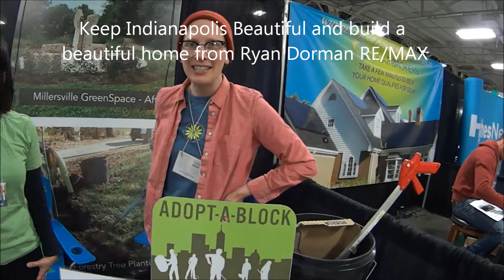Keep Indianapolis Beautiful & Adopt A Block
Celebrating 40 years of keeping indy beautiful

KIB is woven into the fabric of this city, and truly thousands of volunteers could tell our story in a myriad of ways. While much of the work we do today differs compared to our first days in 1976, we’ve preserved our core essence, while regularly stimulating progress toward the thriving of Indy’s people, its neighborhoods, and its environment.

We have a travel writer, civic volunteers and a populist mayor to thank for being here.